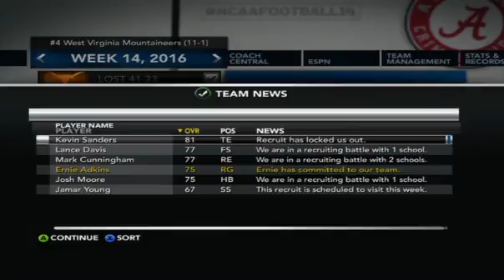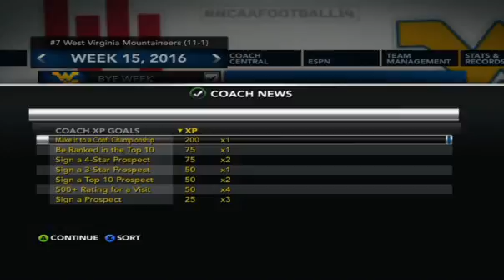west Virginia vs Texas upset big turnover problem ep.38